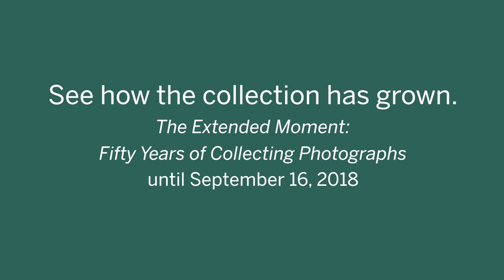The Evolution of a Collection: The Extended Moment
How did the collection of photographs was build at the Canadian Photography Institute of the National Gallery of Canada?  First with the major figures of the photography such as Charles Nègre, William Henry Fox Talbot and Gustav Le Gray, then with the principal players and finally by targeting areas of the collection that were weak. With Ann Thomas, learn more about this parallel story to the exhibition The Extended Moment: Fifty Years of Collecting Photographs on view until September 16, 2018.